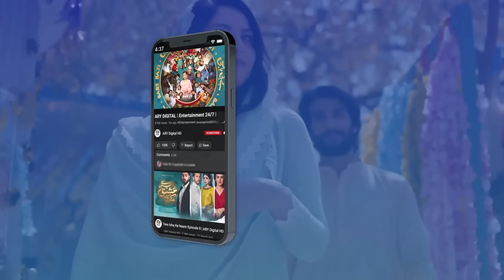College se nikal diya mujhe 😭 | Mayi Ri | Aina Asif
Cast:
Aina Asif
Samar Abbas
Naumaan Ijaz
Maria Wasti
Maya Khan
Sajida Syed
Saad Faridi
Amna Malik
Paras Masroor
Usman Mazhar
Diya Mughal.

Concept & Story: Sana Fahad